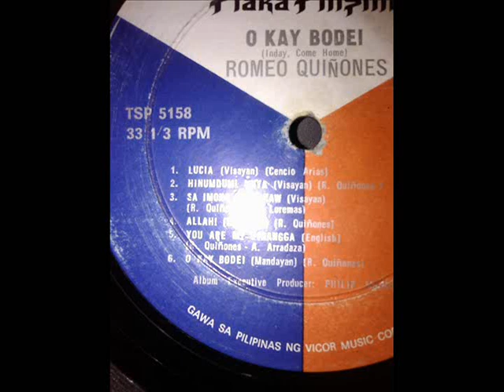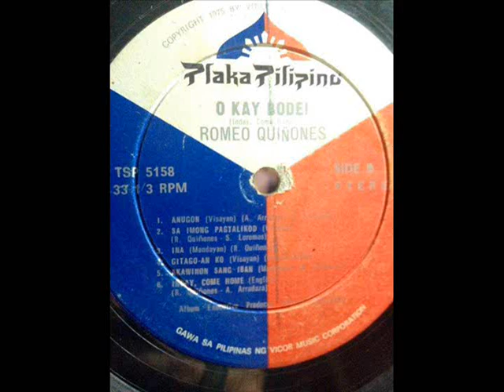Romeo Quiñones - Akawinon Sang Iban (Mandayan)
Recorded in (1975) from the LP "O Kay Bodei".
You may go the full details of the LP Record. (click below)

Thanks to his sister Ma'am Mrytle C. Quiñones to sending this pictures of the record.